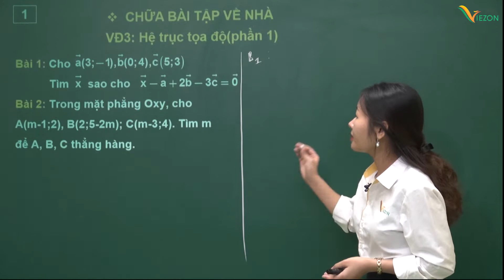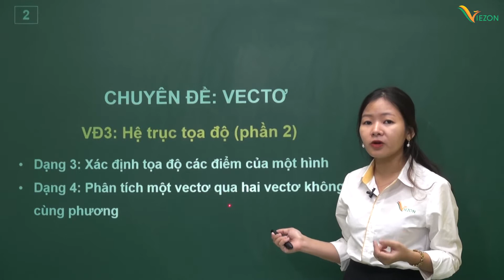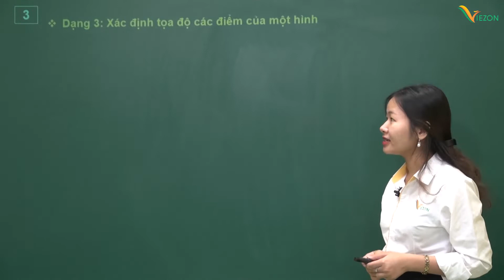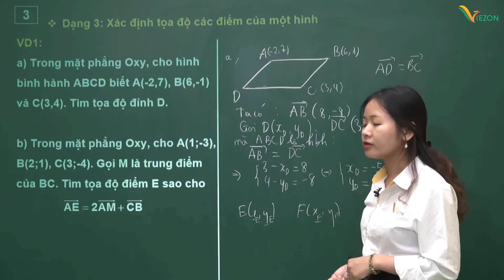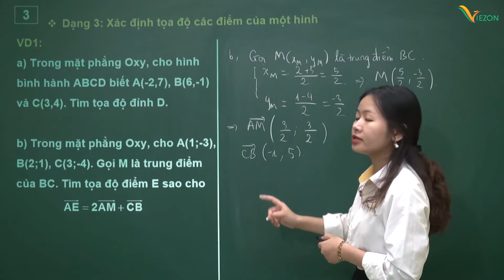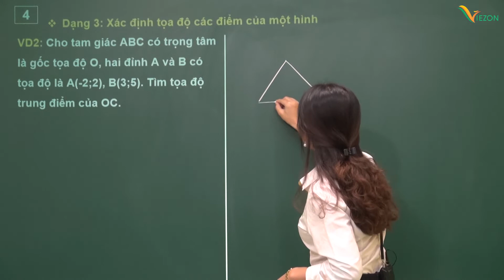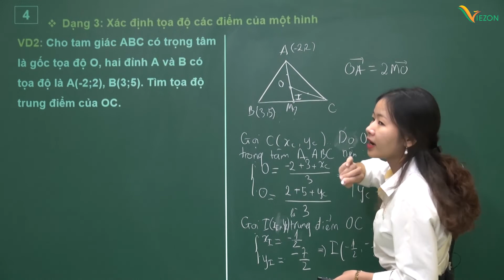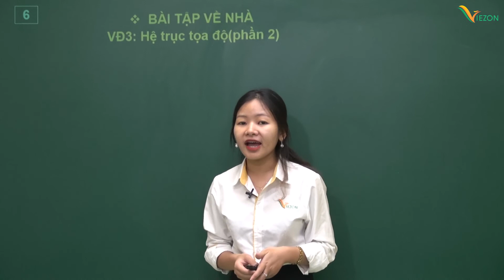Hệ trục tọa độ (phần 2) - Toán 10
GVHD: Cô Phạm Thị Tuyết Chinh